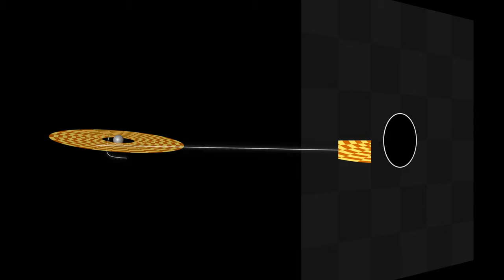Raytracing of a Black Hole and its Shadow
This video was created by T. Müller and M. Pössel from "Haus der Astronomie" and MPI for Astronomy: